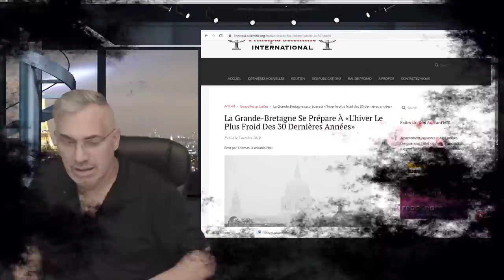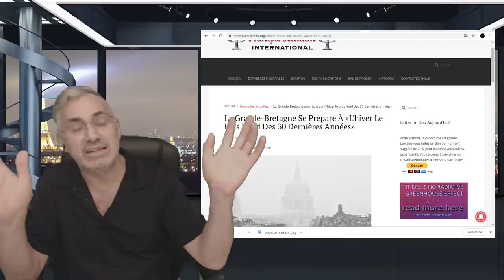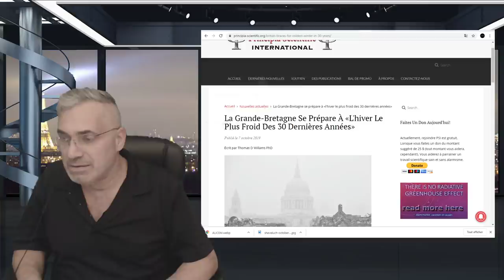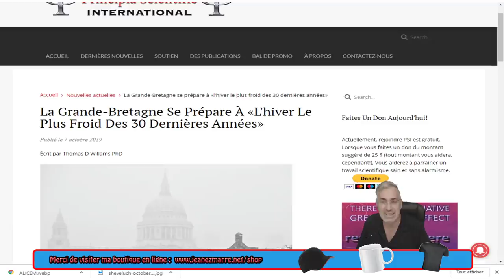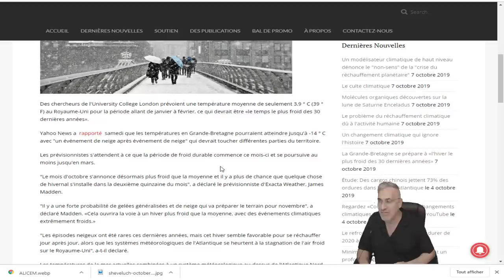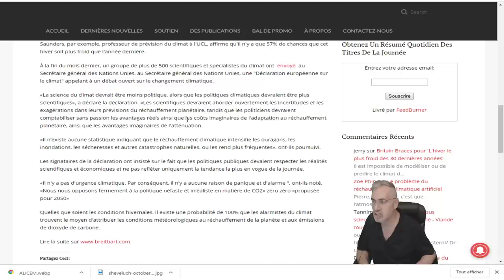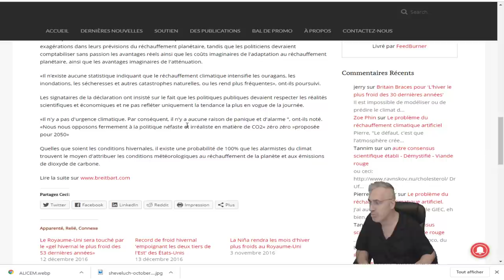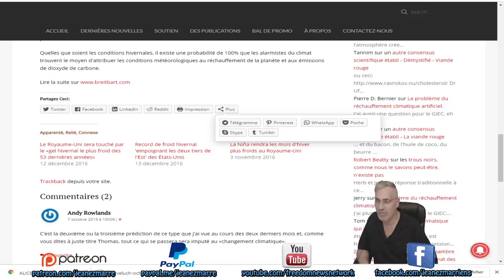EXCLUSIF;La Grande-Bretagne Se Prépare À «L'hiver Le Plus Froid Des 30 Dernières Années»